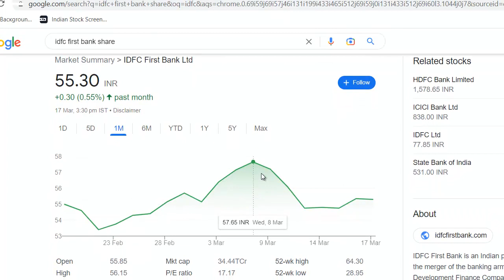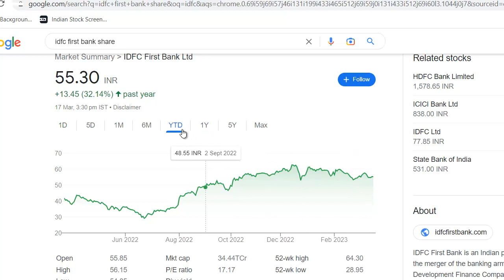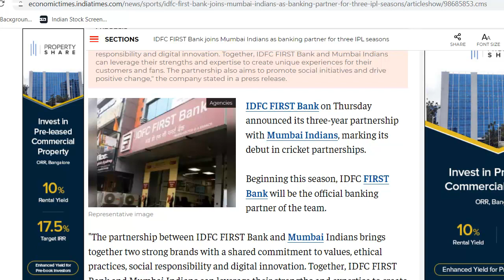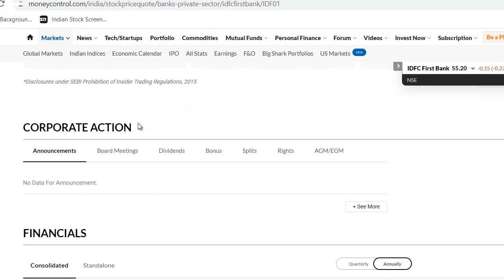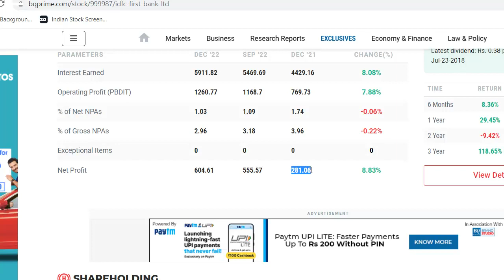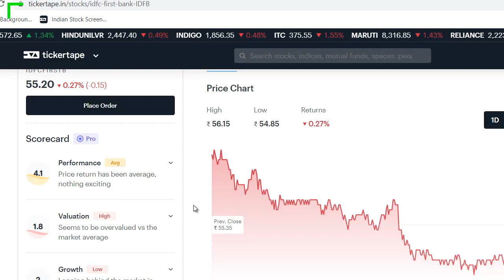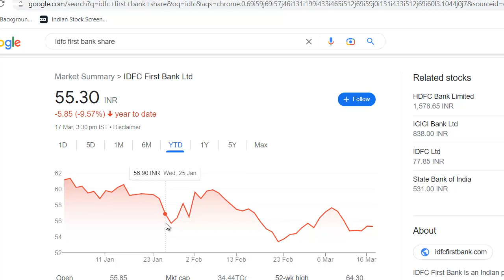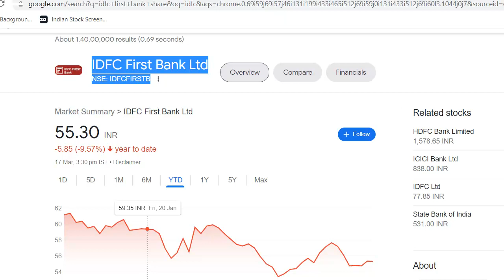IDFC First Bank Latest News | IDFC First Bank Share News | IDFC First Bank Breaking News